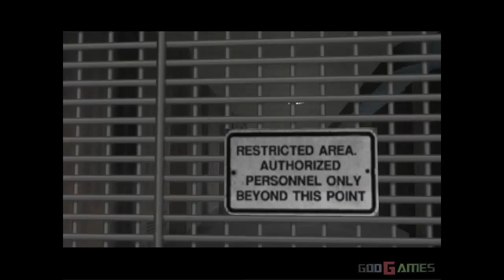EOE: Eve of Extinction - Gameplay PS2 HD 720P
I need videos as long as they can be!